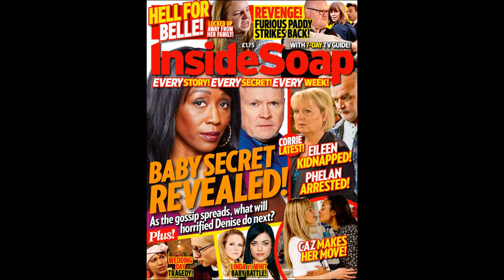Neighbours reveals a first look at Nicolette's new romance story